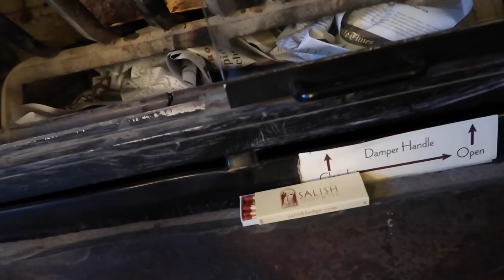SO EMBARRASSED, I'M NEVER DOING THAT AGAIN! - January 17, 2018 - ItsJudysLife Vlogs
Please "Thumbs up" If you're enjoying the vlogs!

Judy's Links

Benji's Links

Vlog Camera We Use:

Blendtec Blender